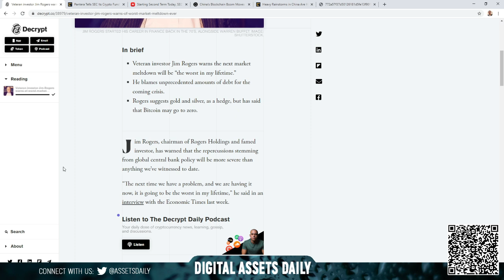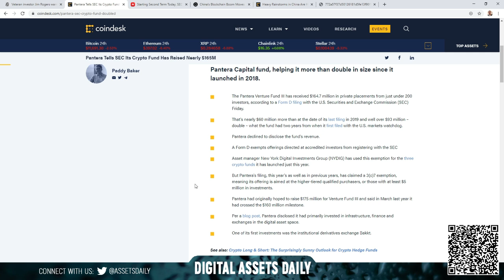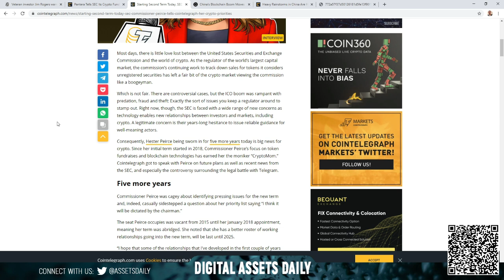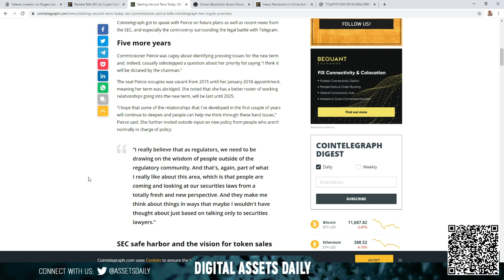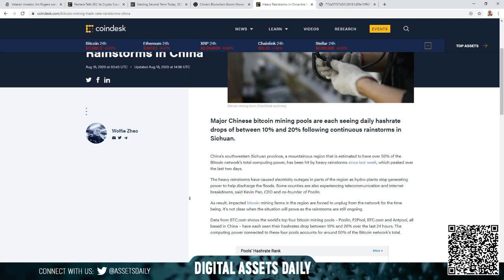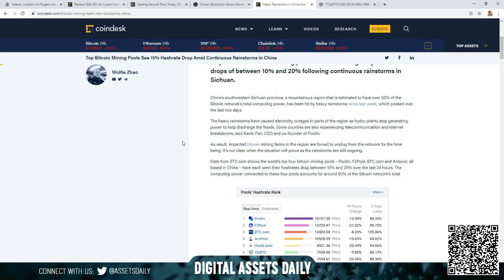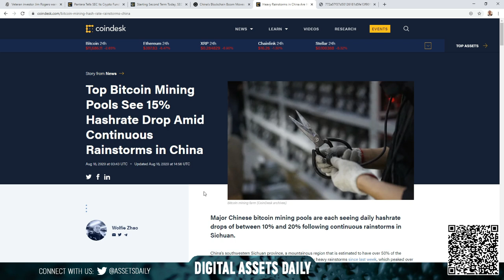Jim Rogers, Pantera, SEC Hester Peirce, China & BTC.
Code: DAILY1MFREE